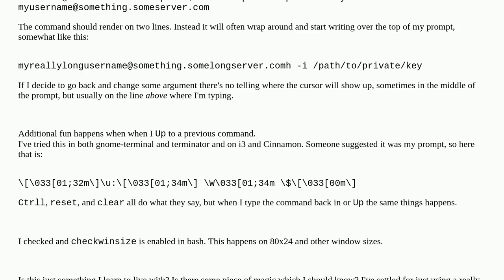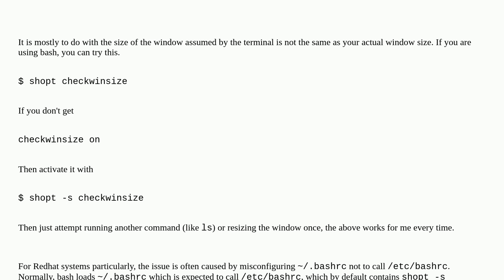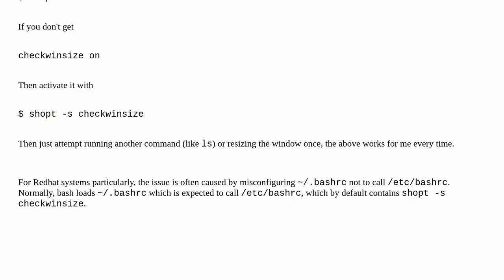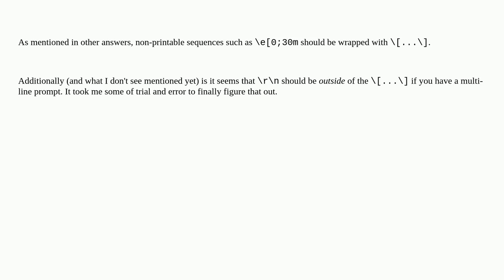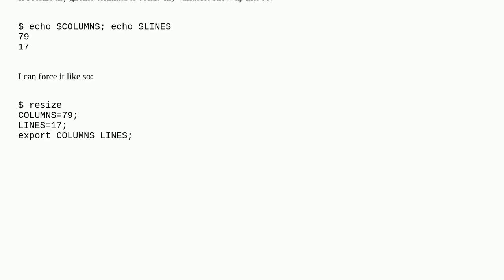Terminal prompt not wrapping correctly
A special thanks goes out to the community

  prompt terminal bash